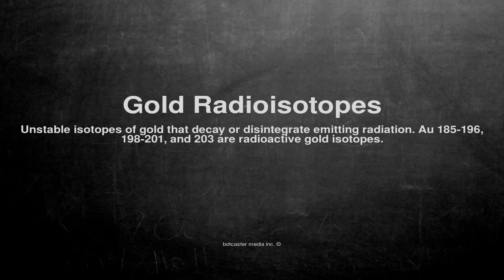Medical vocabulary: What does Gold Radioisotopes mean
What does Gold Radioisotopes mean in English?